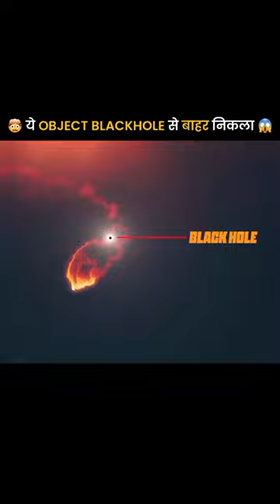A Blackhole Has Never Done This ! 😱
This is the Day 21 Of 100 Days 100 Shorts Challenge !!
In October 2018, a small star was ripped to shreds when it wandered too close to a black hole in a galaxy located 665 million light years away from Earth. Though it may sound thrilling, the event did not come as a surprise to astronomers who occasionally witness these violent incidents while scanning the night sky.

But nearly three years after the massacre, the same black hole is lighting up the skies again — and it hasn’t swallowed anything new, scientists say.

“This caught us completely by surprise — no one has ever seen anything like this before,” says Yvette Cendes, a research associate at the Center for Astrophysics | Harvard & Smithsonian (CfA) and lead author of a new study analyzing the phenomenon.

The team concludes that the black hole is now ejecting material traveling at half of the speed of light, but are unsure why the outflow was delayed by several years. The results, described this week in the Astrophysical Journal, may help scientists better understand black holes’ feeding behavior, which Cendes likens to “burping” after a meal.

The team spotted the unusual outburst while revisiting tidal disruption events (TDEs) — when encroaching stars are spaghettified by black holes — that occurred over the last several years.

Radio data from the Very Large Array (VLA) in New Mexico showed that the black hole had mysteriously reanimated in June 2021. Cendes and the team rushed to examine the event more closely.

“We applied for Director’s Discretionary Time on multiple telescopes, which is when you find something so unexpected, you can’t wait for the normal cycle of telescope proposals to observe it,” Cendes explains. “All the applications were immediately accepted.”

The team collected observations of the TDE, dubbed AT2018hyz, in multiple wavelengths of light using the VLA, the ALMA Observatory in Chile, MeerKAT in South Africa, the Australian Telescope Compact Array in Australia, and the Chandra X-Ray Observatory and the Neil Gehrels Swift Observatory in space.

Radio observations of the TDE proved the most striking.

“We have been studying TDEs with radio telescopes for more than a decade, and we sometimes find they shine in radio waves as they spew out material while the star is first being consumed by the black hole,” says Edo Berger, professor of astronomy at Harvard University and the CfA, and co-author on the new study. “But in AT2018hyz there was radio silence for the first three years, and now it’s dramatically lit up to become one of the most radio luminous TDEs ever observed.”

Sebastian Gomez, a postdoctoral fellow at the Space Telescope Science Institute and co-author on the new paper, says that AT2018hyz was “unremarkable” in 2018 when he first studied it using visible light telescopes, including the 1.2-m telescope at the Fred Lawrence Whipple Observatory in Arizona.

Gomez, who was working on his doctoral dissertation with Berger at the time, used theoretical models to calculate that the star torn apart by the black hole was only one tenth the mass of our Sun.

“We monitored AT2018hyz in visible light for several months until it faded away, and then set it out of our minds,” Gomez says.

TDEs are well-known for emitting light when they occur. As a star nears a black hole, gravitational forces begin to stretch, or spaghettify, the star. Eventually, the elongated material spirals around the black hole and heats up, creating a flash that astronomers can spot from millions of light years away.

Some spaghettified material occasionally gets flung out back into space. Astronomers liken it to black holes being messy eaters — not everything they try to consume makes it into their mouths.

But the emission, known as an outflow, normally develops quickly after a TDE occurs — not years later. “It’s as if this black hole has started abruptly burping out a bunch of material from the star it ate years ago,” Cendes explains.

In this case, the burps are resounding.

The outflow of material is traveling as fast as 50 percent the speed of light. For comparison, most TDEs have an outflow that travels at 10 percent the speed of light, Cendes says.

“This is the first time that we have witnessed such a long delay between the feeding and the outflow,” Berger says. “The next step is to explore whether this actually happens more regularly and we have simply not been looking at TDEs late enough in their evolution.”